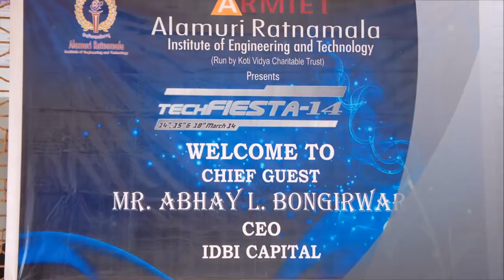TECH FIESTA March 13 14, 2014